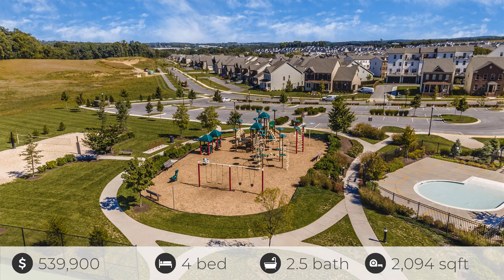4532 Tinder Box Cir, Monrovia, MD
See the Property Website! Offering 3 finished levels, a spacious deck, huge patio, and backing to trees. Once inside the home you are wowed by the open floor plan, LVP flooring, gourmet kitchen with breakfast island, family room, dining area, powder room, and more. Upstairs is plushily carpeted with 3 well-appointed bedrooms including the owner's suite, laundry closet, and a hall bathroom. The owner's suite has a walk-in closet and adjoining garden bath with dual vanity. Downstairs there is plenty of storage and what could be a 4th bedroom but is currently a fantastic man cave with access to the fabulous patio and views of trees! Landsdale is a fantastic community nestled in Frederick County, but minutes from Montgomery, Carroll, and Howard Counties, I-70, 270, and everything Urbana, New Market, and Mount Airy have to offer! All of this and in a community that has an active social committee offering food truck nights, movie nights, Spring and Fall events, trivia nights, live music, sip n paint nights, social outreach, and just lots of fun for all who want to partake in it! There is a wonderful club house that can be rented out, a beautiful swimming pool, tennis courts, volleyball courts, amphitheater, playgrounds, zip line, sports fields...and so much more! Look no further; you are home!